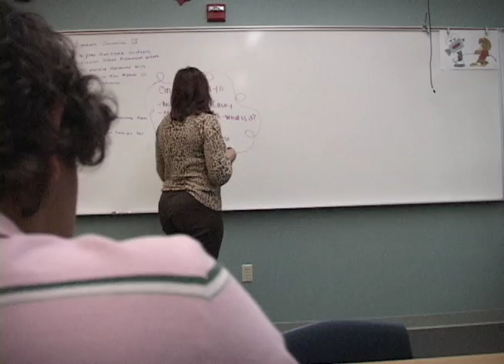The Escape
This is a movie I did at school with a few classmates. I am pretty much the main actor, and i also edited it. please rate it, and enjoy! Oh, and it is longer than the total running time, which is 2 minutes 2 seconds, so once it hits black, that is the end of it. So Enjoy!